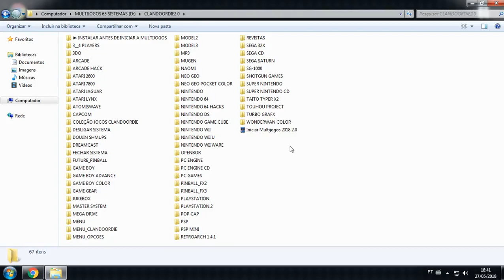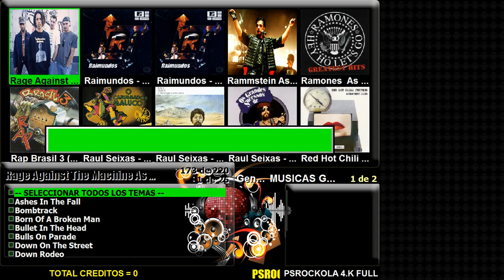Multijogos 70 Sistemas 930 Gigas / AdvMenu Plus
Esse vídeo foi gravado para mostrar meu novo trabalho, multijogos 70 sistemas.

Essa Multijogos faz parte do meu trabalho, e está sendo comercializada. Irei deixar meus contatos abaixo, e mais informações sobre a multijogos, Caso queira adquirir o sistema completo é só entrar em contato.

🕹️ ESSE PACOTE FAZ PARTE DO MEU ACERVO PARTICULAR
       A ONDE USO PARA FAZER AS  MULTIJOGOS PERSONALIZADAS.